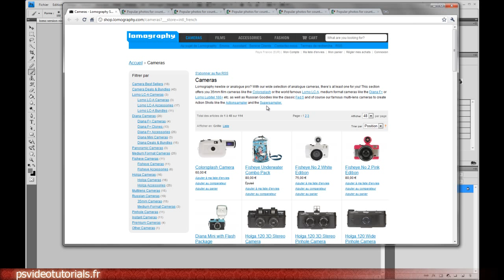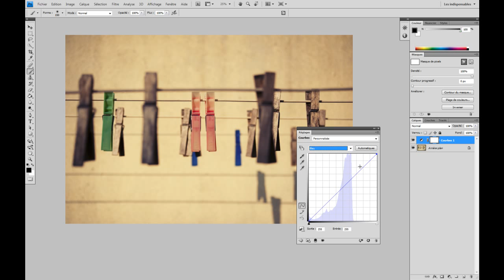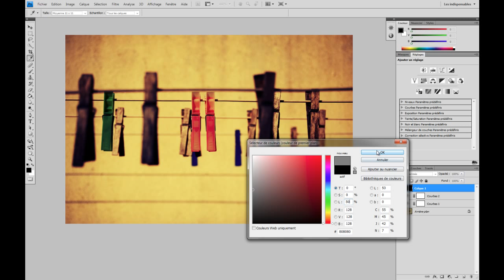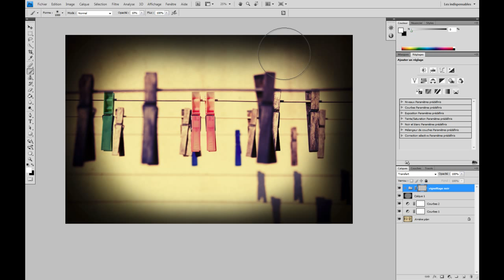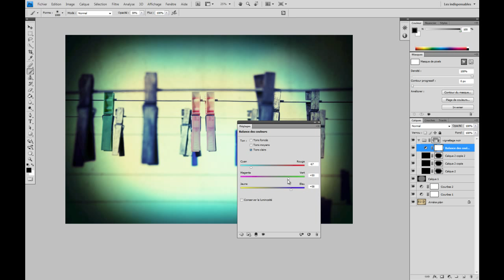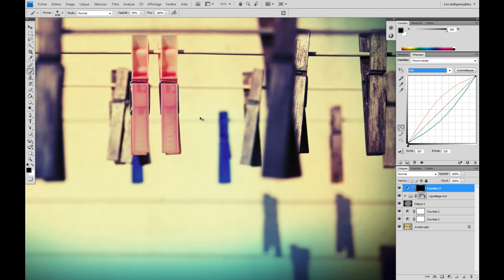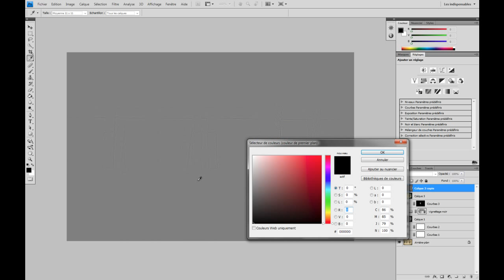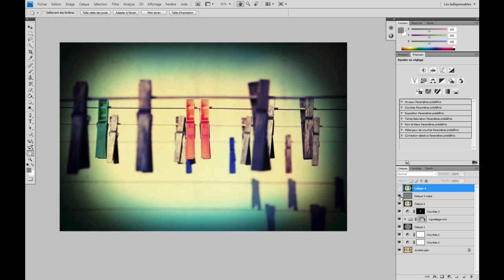Tutorial effet lomo adobe photoshop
Bonjour à tous, aujourd'hui nous allons apprendre à transformer une photo normale pour qu'elle ressemble aux photos que l'on peut produire avec les appareil Lomo. Il existe beaucoup de tutorials sur le sujet sur le net, mais je pense que c'est le mien qui est celui qui s'approche le plus du véritable esprit Lomo !